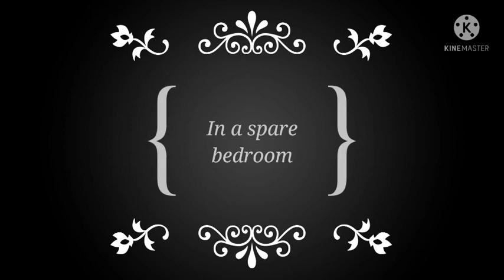If the MHA characters took care of me || gacha club || original